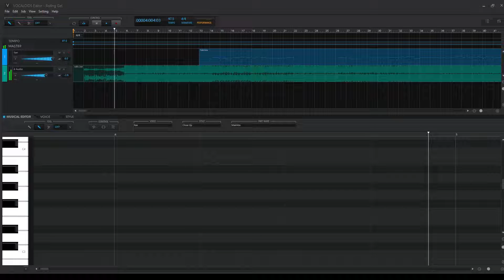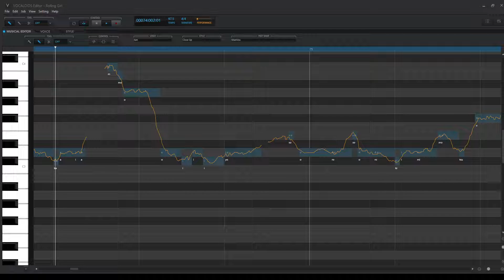[Ken] Rolling Girl [VOCALOID5]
This was a tuning test and I like how it came out! And a note to wowaka rest in piece you've made many of my favorite songs and got me into Vocaloid so, thank you.
Base Vsqx: CheezItsAreYummy (Edited)
Original Song: Rolling Girl - wowaka